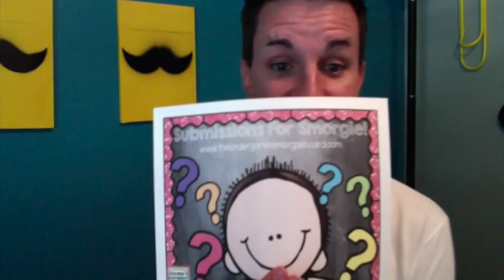Submissions For Smorgie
Do you have questions for Mr. Greg?  and click on the SUBMISSIONS FOR SMORGIE button and leave your question.  I will post videos with answers to your questions!  ASK AWAY!